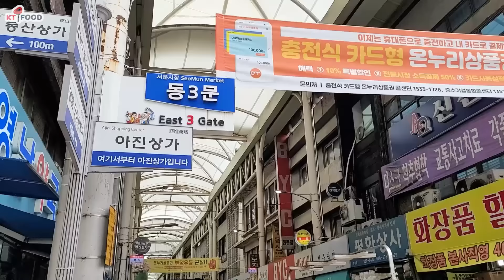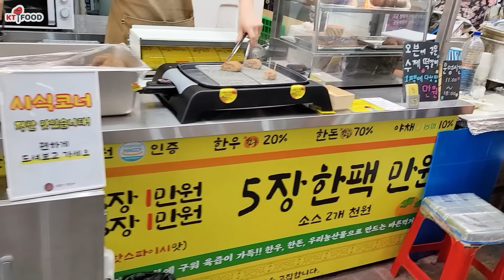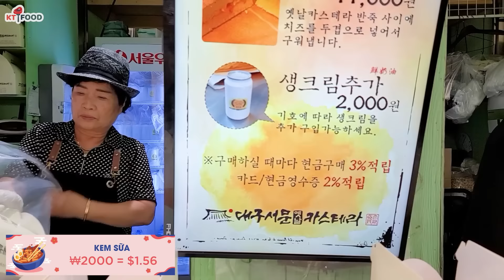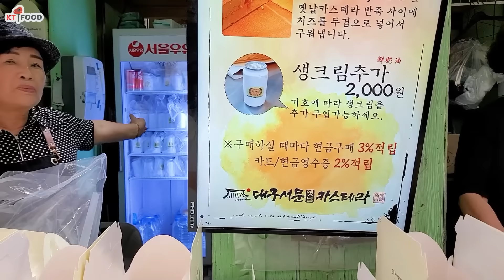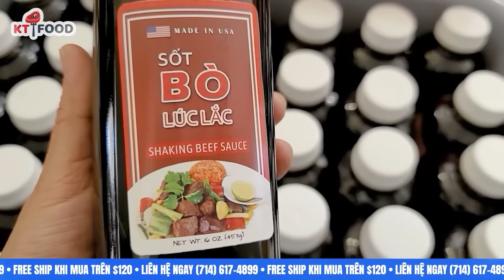Quá Sốc Khi Bị Chủ Tiệm Đuổi Tại Chỗ Không Thèm Bán Hàng Vì Lý Do Này | Du Lịch Hàn Quốc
Chợ Seomun là chợ đường phố truyền thống lớn nhất ở Daegu , Hàn Quốc , có hơn 4.000 cửa hàng. Chợ Seomun đặc biệt được biết đến như một nguồn cung cấp dịch vụ dệt may, một thành phần quan trọng của ngành công nghiệp thời trang của Daegu .

Cái tên "Seomun" có nghĩa là "cổng phía tây" và đề cập đến vị trí của khu chợ ngay bên ngoài cổng phía tây cũ của Lâu đài Daegu, đã bị phá hủy vào năm 1907. Đây cũng là một trong những khu chợ lâu đời nhất của đất nước, có từ thế kỷ thứ 5. chợ ngày được tổ chức trong khu vực vào cuối triều đại Joseon . Vào những năm cuối cùng của Joseon, chợ Seomun là một trong ba chợ lớn nhất của đất nước. Thị trường được thành lập ở dạng hiện tại vào năm 1920.

Mặc dù các phần của chợ nằm ngoài trời hoặc các tòa nhà nhỏ, nhưng hầu hết các cửa hàng đều nằm trong các tòa nhà lớn có hàng trăm hoặc hàng nghìn cửa hàng riêng lẻ. Tòa nhà lớn nhất trong số này là Tòa nhà 2, đã bị hỏa hoạn thiêu rụi vào cuối tháng 12 năm 2005. Các kế hoạch tái thiết Tòa nhà 2, nơi có phần lớn các cửa hàng vải của chợ, vẫn đang được thực hiện. Có bốn khu phức hợp tòa nhà khác và hai khu mua sắm lớn khác. Các con đường bên trong khu vực chợ cũng có một số lượng lớn các quán ăn trong nhà và ngoài trời với cá và các món ăn truyền thống.

Đến đây đi dạo 1 vòng ngắm chợ và thử các món ăn đường phố, gặp phải cô bán hàng đuổi đi không bán ... không biết có ai gặp tình trạng này hay không hén ...

Quá Sốc Khi Bị Chủ Tiệm Đuổi Tại Chỗ Không Thèm Bán Hàng ở Chợ Hàn Quốc Vì Lý Do Này

Cheers!